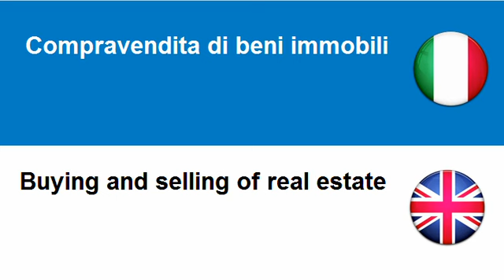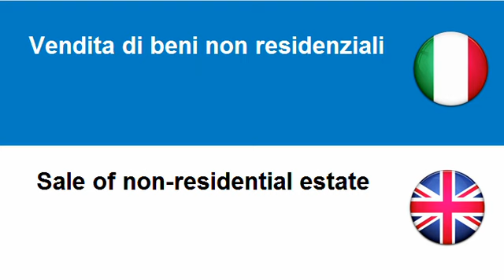Imparare l'Inglese = Compravendita di beni immobili